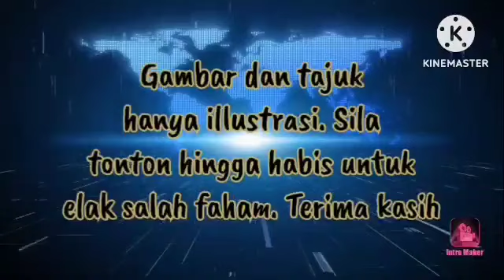KERAJAAN PERPADUAN LEBIH UTAMA DALAM BAWA KEMAKMURAN RAKYAT !!